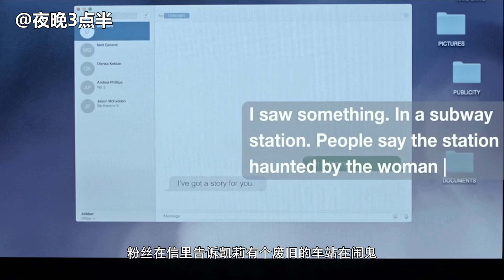分分钟看电影：几分钟看完加拿大恐怖电影《鬼声波》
研究超自然现象的作家认为，低频触觉声音是在一个废弃的地铁站里出现幽灵的原因。